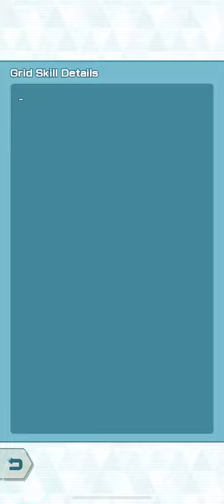Pokémon Masters - Cobalion VH 3v1 (Jasmine/Flannery/Ramos)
This song slaaaaaps. Thanks to u/LittleWailord from Reddit for the general methodology used here. I will make a tutorial on how to perform this soon so I'll let the video speak for itself. Also I won't be able to record with a tablet anymore so I'll have to use my phone from now. The dimensions and audio desync issues it has were jank so I had to reupload this video, but I think I sorted through them. Hope it's good!

Jasmine: 5* 1/5 0/20, No lucky skill, No grid
Ramos: 3* 5/5 0/20, Troublemaker 1, No grid